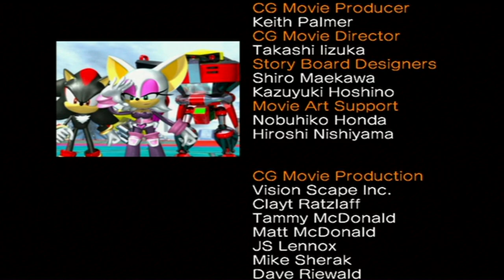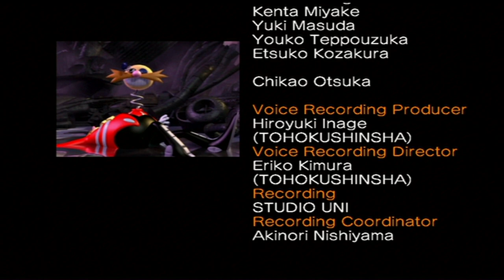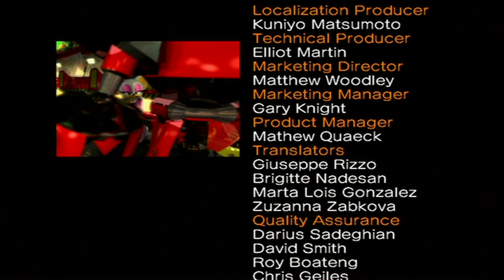Sonic Heroes - Episode 14: Egg Fleet & Final Fortress | Team Dark Finale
We are finishing team Dark story in Egg Fleet, Final Fortress and Egg Emperor.

I made a minor error when I was about to record final fortress I put episode 14 instead of episode 14 part 2 and it removed my first recording of egg fleet so I had to do it again but on the first file so your not gonna see getting the emblem for egg fleet. Always remember double check the name of your video before recording.